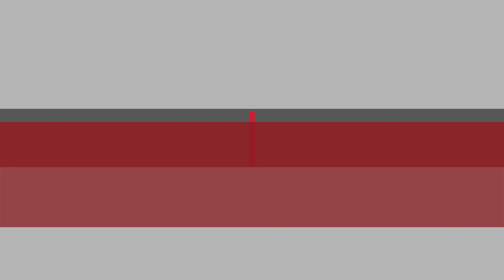Why do network analytics matter and why should telcos care about it?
Ovum's analyst, Adaora Okeleke is talking about the importance of network analytics tools and what elements, requirements should telcos consider before selecting the right network analytics vendor for their needs. Download Ovum Decision Matrix: Selecting a Network Analytics Solution for a Telco, 2018–19 to read the full report.